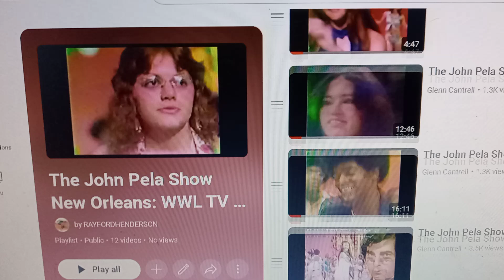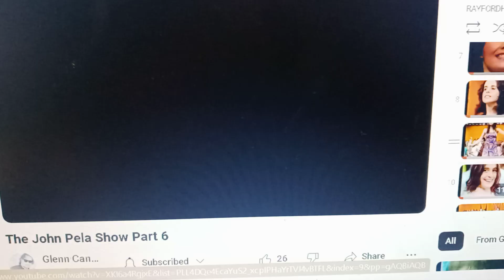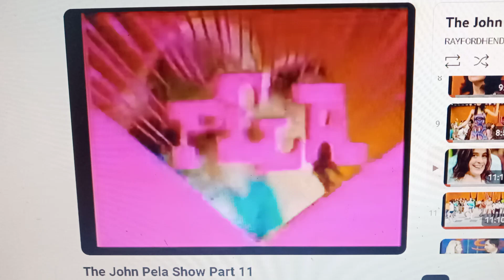The John Pela show from New Orleans WWL TV 1958-72. On playlist now!